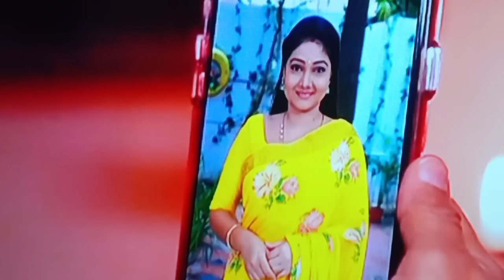17th August 22 (b)